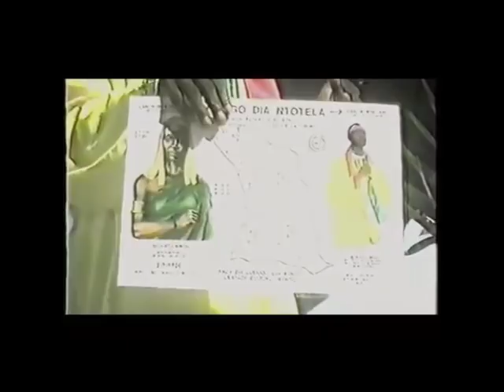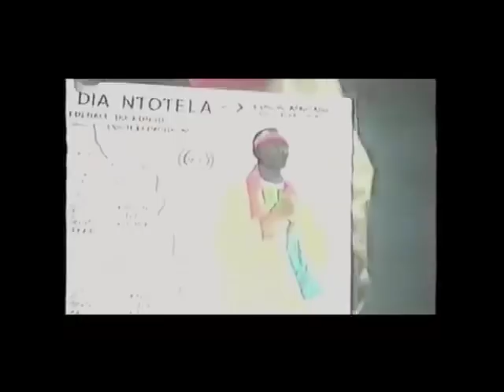LUKUTUKUNU LUA NLONGI'A KÔNGO KU NZOBIBULU KIA 01/07/2001 - Part. 2/3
NLONGI'A KÔNGO KU KÔNGO DIA KATI SONGELE KINKULU KIA KANDA DIA KÔNGO YE MAMA VITA KIMPA NTUMUA WAYOKUA KU TIYA KUA BAMPELO KIA 02/07/1706...

Pour bien connaître la quintessence de la Philosophie de Bundu Dia Kôngo et de la Spiritualité Négro-Africaine, consultez le site Officiel de l'Ecole Initiatique BUNDU DIA KÔNGO, l'Âme de la Renaissance de l'Afrique et du Monde :